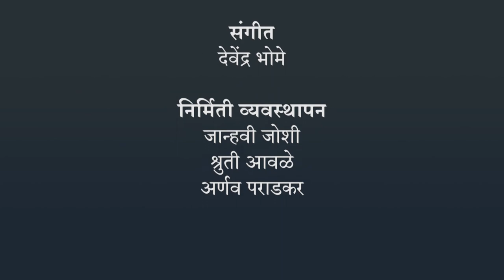क्षेत्रफळ | ४ थी गणित | भारतीय सांकेतिक भाषेनुसार अध्ययन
क्षेत्रफळ,ISL Marathi language learning content, Class 4, Jnana Prabodhini, Maharashtra Board,